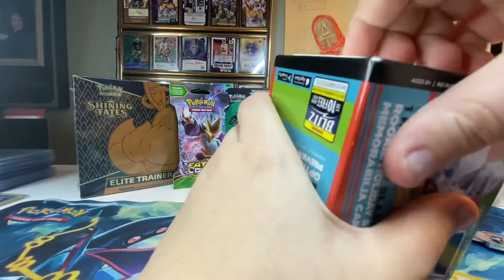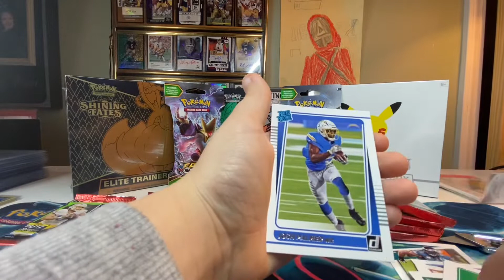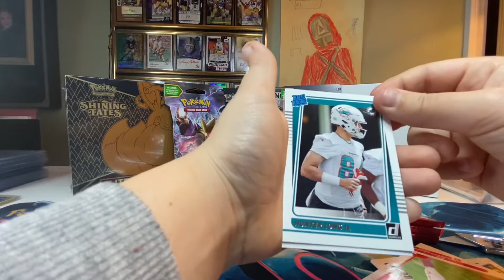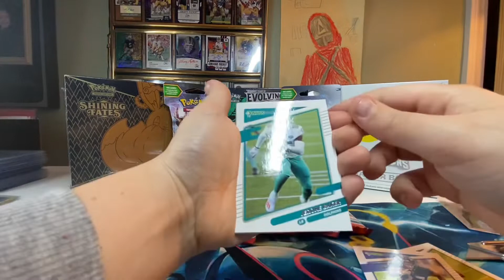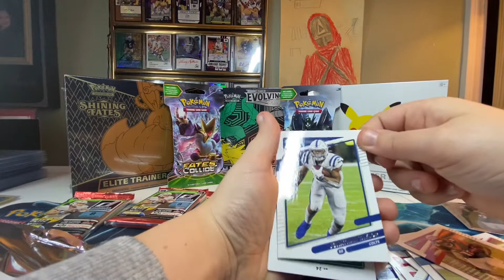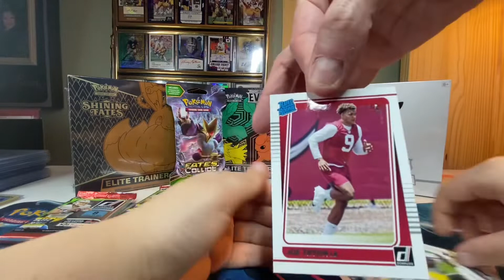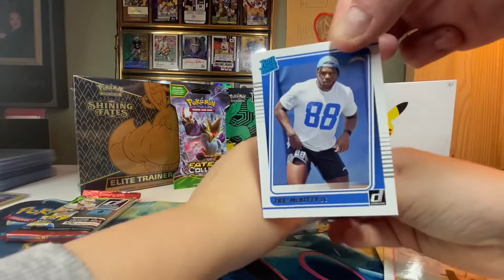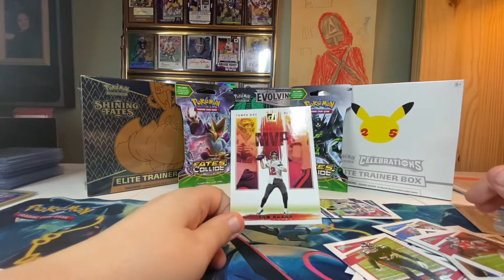Christmas Eve Donruss Football Holiday Exclusive Blaster Box Break! Sweet Rookie!! White Hot! 💥